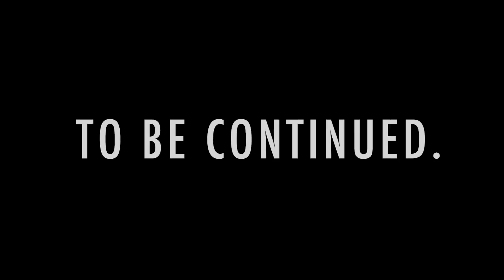THE START TO CANADA TRIP || let's move to Canada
Would you move to Canada because of Trump? IT'S COLD IN WINNIPEG, MANITOBA though.